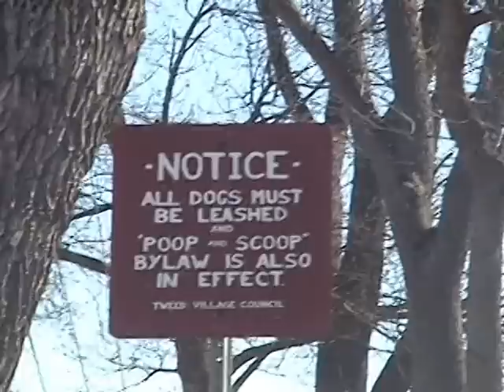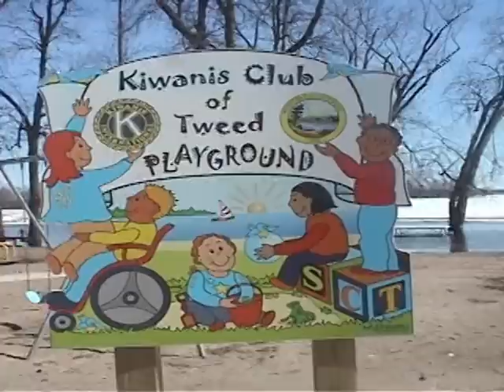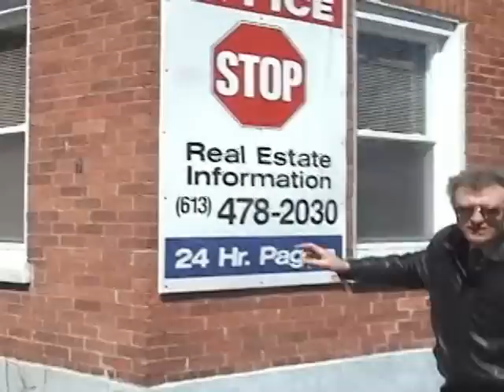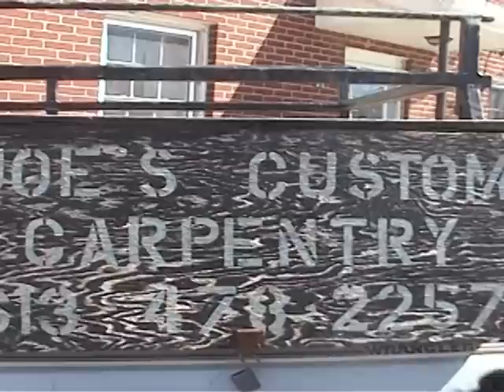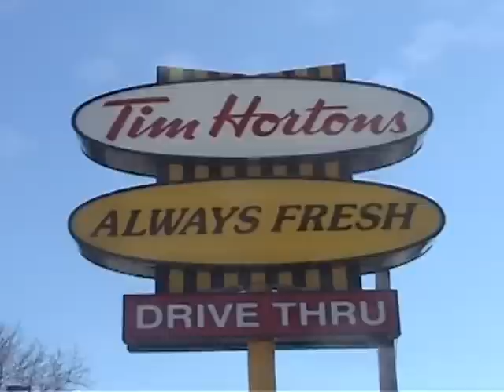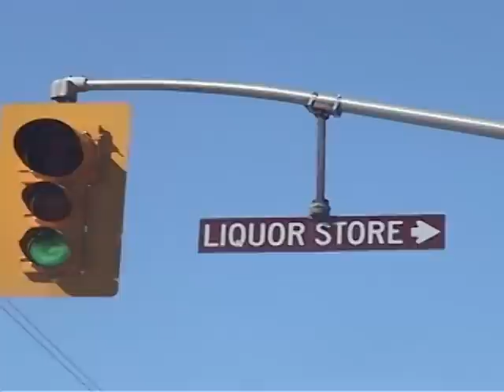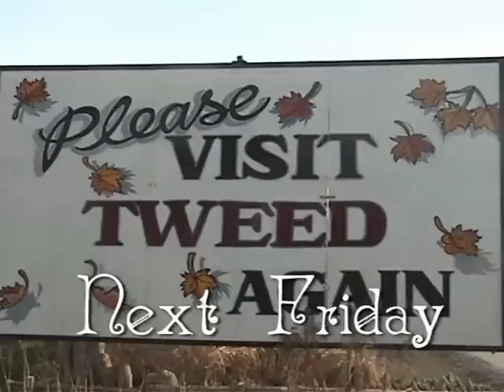Sketch of Tweed - Part 1 (2001-2002)